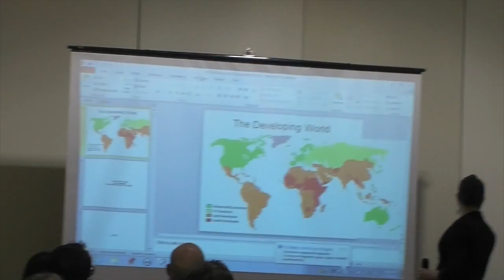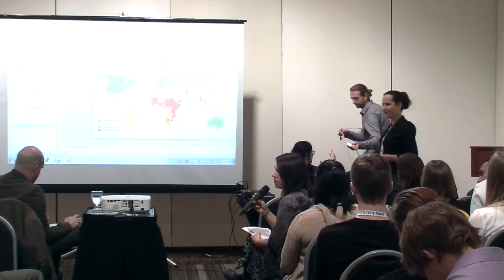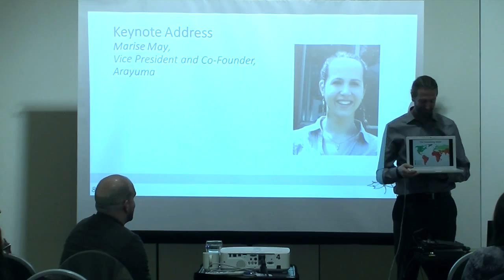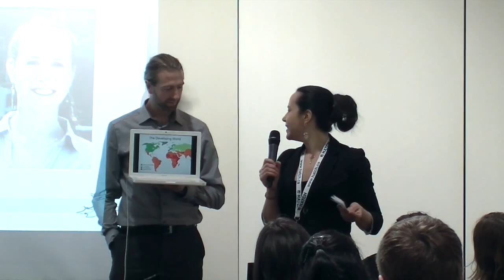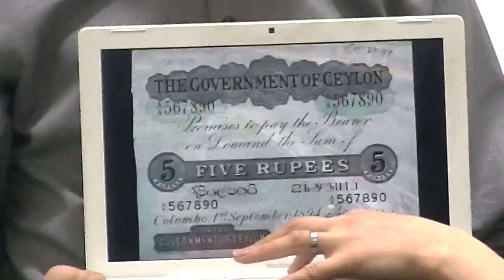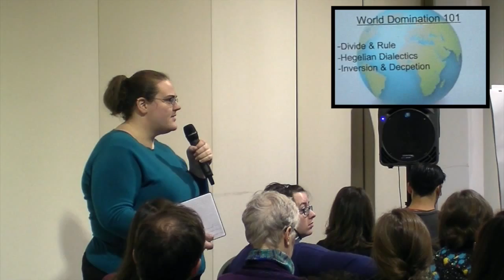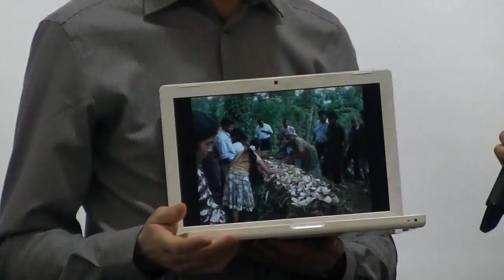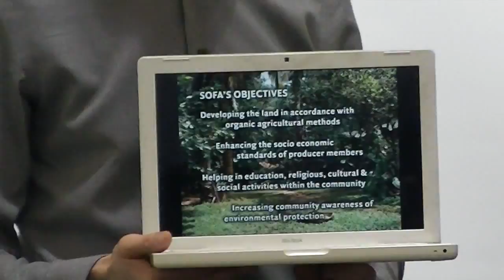Arayuma's Marise May Key Note Address at Canadian Fair Trade Network Lift 2014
Marise May VP and Co-founder of Arayuma organic delivers a key note speech at Canadian Fair Trade Network Lift 2014 Conference on January 11th 2014.  Lift 2014 was a three day fair trade conference held at Toronto Congress Centre in Toronto, Canada, Arayuma's dedication to Sri Lankan farmers and fair trade must be commended all around.

Arayuma also received a special award on October 3rd 2013 in Toronto for their product "Premium Organic Coconut Milk", voted "Canada's Favorite Fairtrade Product for 2013" by a large number of Canadians during Fair Trade Fortnight.

Vote for Arayuma's True Cinnamon again this year to make it the number one fair trade product of Canada for 2014 by clicking on the following